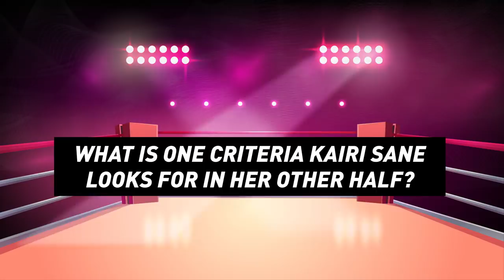WWE Kabuki Warriors' Chemistry Challenge | StarHub Entertainment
There’s no doubt that the KabukiWarriors have great chemistry in the ring, but how will Asuka & Kairi fare in a round 'How well do you know each other'? Catch more of their tag team when you sign up for the Sports Pass at just $29.90/month